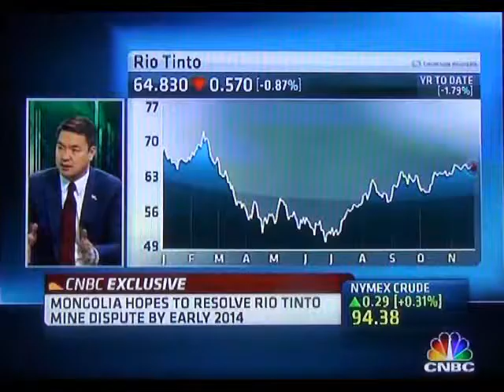26 Nov, 2013 - CNBC, Minister Saikhanbileg interview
Minister Saikhanbileg highlights Mongolia's new investment legislation and the country's need for foreign direct investment (FDI).